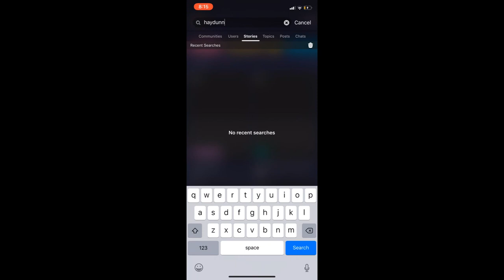Grass Gym! | Pokemon Lunar Dark Nuzlocke Challenge: Part 33!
Don't forget to download Amino and watch my exclusive content there!

Twitch channel, catch me live!

No Interruption: Hoodie Allen